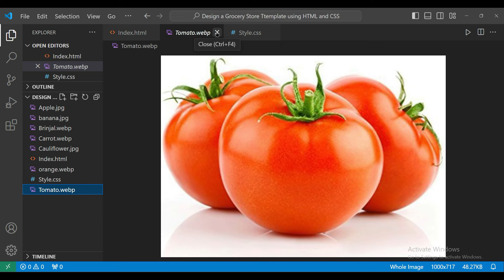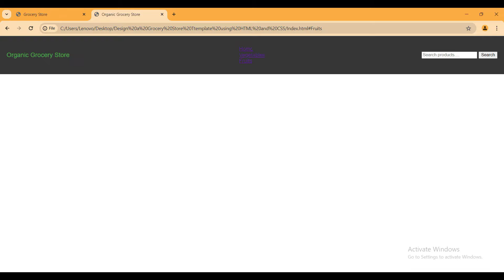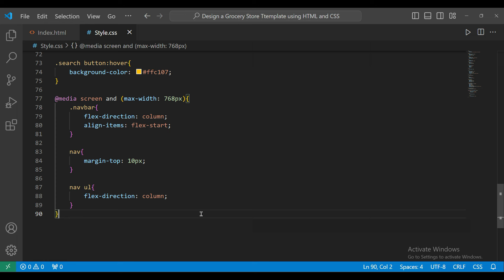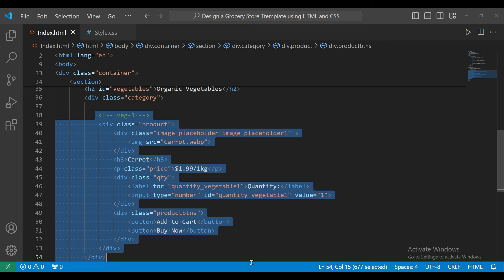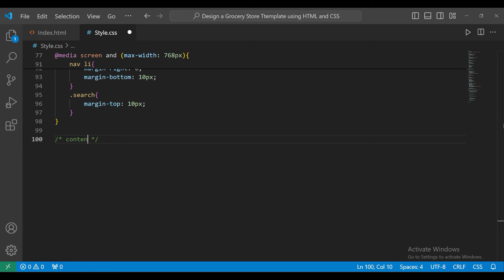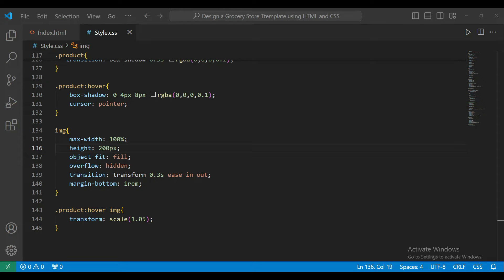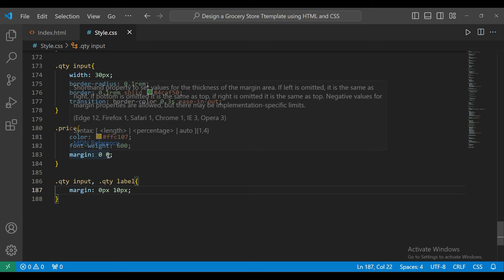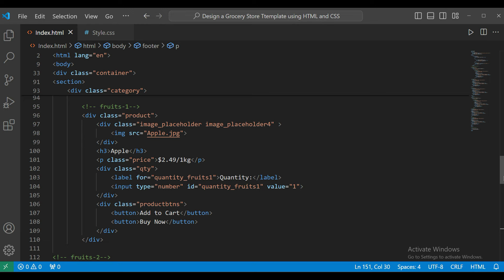HTML & CSS project | Organic Grocery Store Responsive Website | HTML CSS Project for Beginners.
Suggested Keywords-:
Building AMAZON Clone for Beginners | Project using HTML & CSS
CSS Tutorial for Beginners | Complete CSS with Project, Notes & Code
HTML Tutorial for Beginners | Complete HTML with Notes & Code
Netflix Clone Using HTML & CSS | Sigma Web Development Course - Tutorial #53
Create A Responsive E-Commerce Flower Shop Website Design Using Pure HTML & CSS Only.

html css animation projects with source code
html and css project
html and css project source code
html and css project template
mini project in html and css with source code
website project ideas for students in html and css
restaurant booking website project using html css and javascript
free mini project in html and css with source code
hotel management system project in html css with source code
e commerce website project in html css javascript
mini project using html css and javascript with source code
html css project download
html css project documentation pdf
html css demo project
html css javascript database project
download html css project
project ideas for web development using html and css
web development project ideas using html css and javascript
coffee shop project in html and css download
project synopsis on e commerce website using html and css
html css project for beginners
html css project for resume